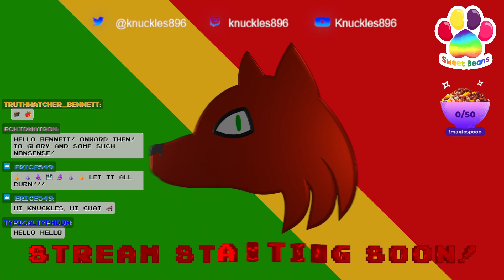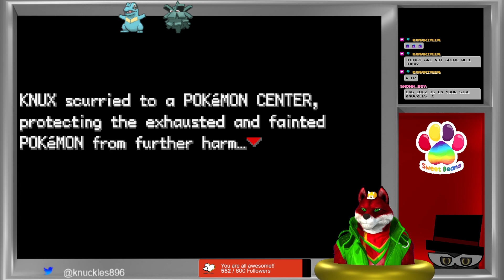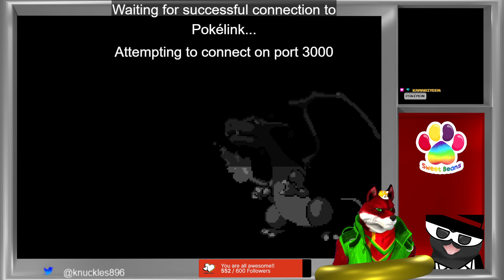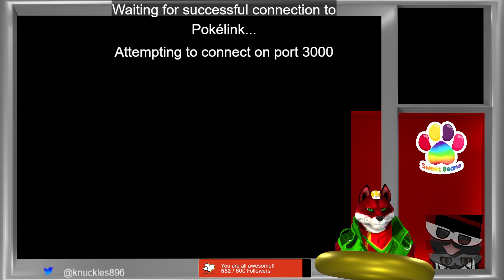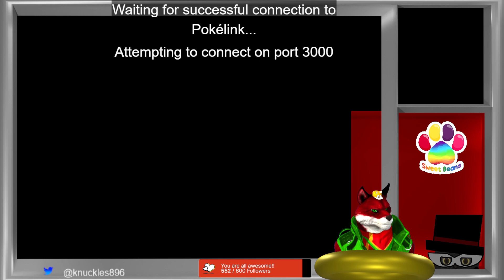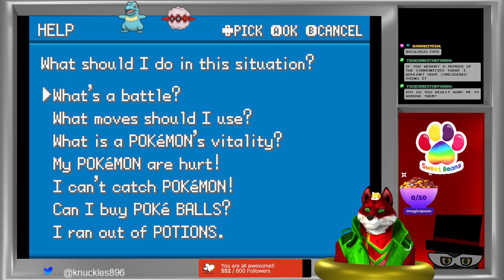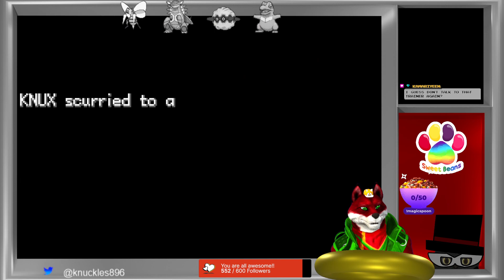I'm FIRE-d Up for This One! | Part 1 - Pokemon Fire Red Randomized Nuzlocke!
This stream was captured live on my Twitch channel!
Feel free to follow me there so you can get notified when I go live and join in on the Family Friendly Fun!

You can also check out my Twitter for silly clips and other shenanigans!